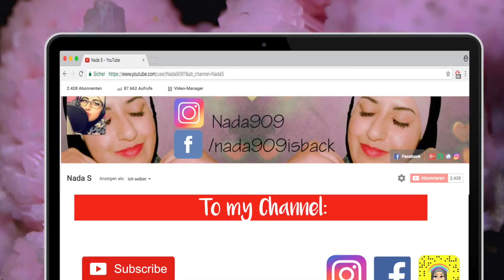Mein erstes Realtalk #1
READ ME ö.ö

Ist sehr lange her das ich wieder ein Video mit viel liebe und freude machen durfte :D.
Ich hoffe es gefällt euch und hinterlasst doch einen Kommentar
Viel Spaß ihr lieb

Kamera: Canon PowerShot SX410 IS Black

Bearbeitungsprogramm: iMovie